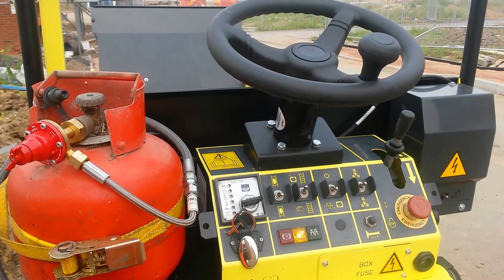Ammann AFW150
The Ammann Mini-Paver is a UNIQUE machine on the market.

Ideal for small site jobs the Ammann AFW150G Asphalt Paver is particularly successful where cable installation or repairs have occurred, or for placing mix on footpaths.

It is a three-wheel paver: two in the rear to enable traction and one in front for steering. This grants the machine the narrow dimensions, that make it so successfull on small paving jobs. The compact design allows it to work in a single lane limiting traffic disruption, or when laying footpaths.